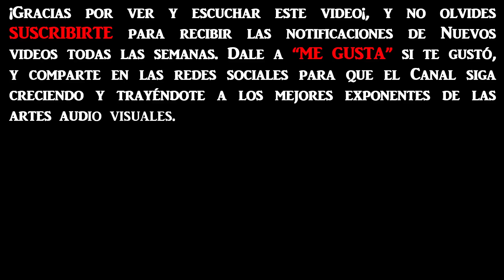La Venganza Será Terrible (Historias): Madame de Staël, por Alejandro Dolina.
Junio 2016, Dolina y Barton. Auditorio de Radio del Plata, Ciudad de Buenos Aires.
Charla: Madame de Staël
Imagen ilustrativa: Retrato de Mme de Staël mencionado en Mujeres pintoras del mundo, desde la época de Caterina Vigri, 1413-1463, hasta Rosa Bonheur y la actualidad, por Walter Shaw Sparrow, The Art and Life Library, Hodder & Stoughton, 27 Paternoster Row , Londres.

Anne-Louise Germaine Necker (París, 22 de abril de 1766 - Ib., 14 de julio de 1817), Baronesa de Staël Holstein, conocida como Madame de Staël [stal], fue una escritora y "salonnière" francesa de origen ginebrino.​ Hija de Suzanne Curchod, como su madre, destacó por la fama de su salón literario en París. Escribió libros de viaje muy populares por su precursor espíritu feminista y novelas de aire prerromántico (Delphine y Corinne). Posteriormente se han valorado sus dos extensas obras de crítica cultural y comparatista (De la littérature y De l’Allemagne).​ Creía en una inteligencia femenina tan potente como la masculina y dotada de una sensibilidad superior, exigió que la mujer fuese educada igual que los hombres y que la relación marido-mujer se desarrollara en un plano de igualdad y detestaba las convenciones.